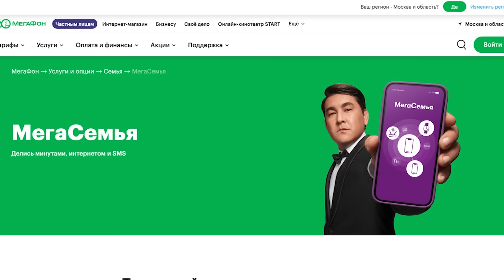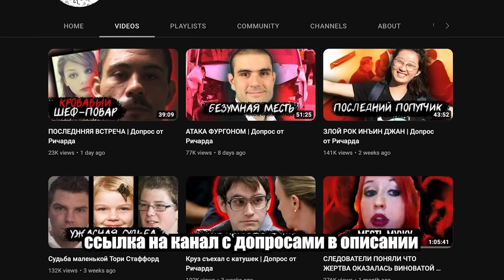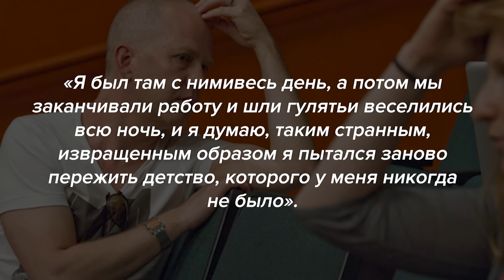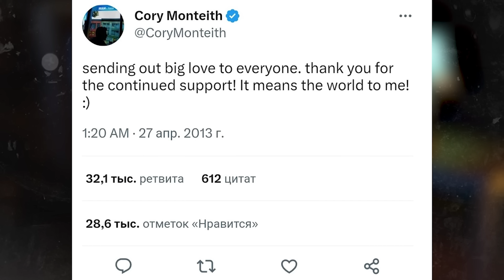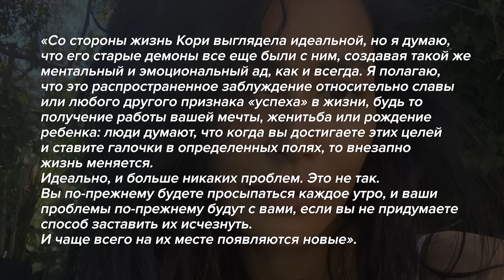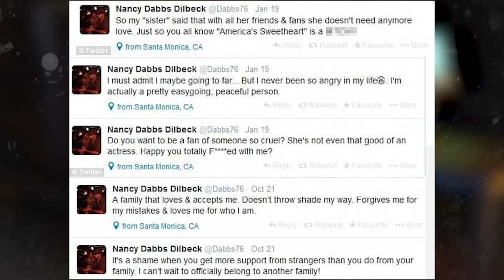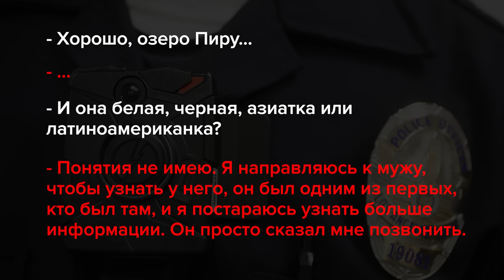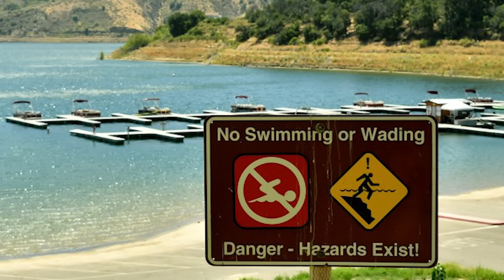Реальная трагедия сериала ""Лузеры": проклятие сериала "Хор"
✅ Создавай свою МегаСемью в приложении МегаФона и делись пакетами минут, гигабайтами и SMS сразу с несколькими номерами

Реклама. ПАО "МегаФон" megafon.ru. 2VtzqxTM1GB